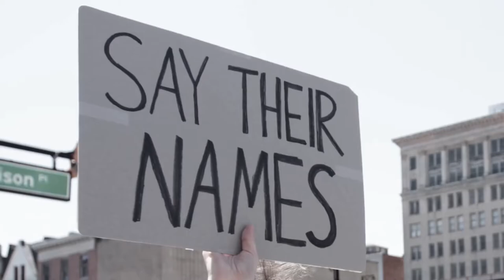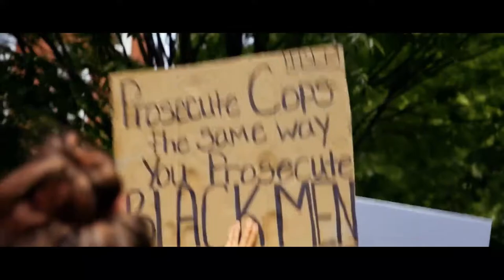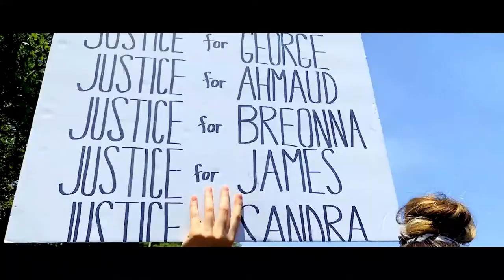INSiGHT - "They Can't Breathe" OFFICIAL MUSIC VIDEO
"They Can't Breathe" Official music video by INSiGHT from the album "TrusT" released on 4/3/21.

All lyrics and music written and performed by INSiGHT.

COPYRIGHT: INSiGHTmusic LLC, 2021